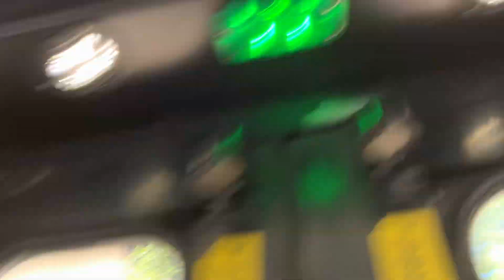CTA On Board Riding 2007 New Flyer D40LF Bus 1546 on Route 135 Clarendon/LaSalle Express Northbound